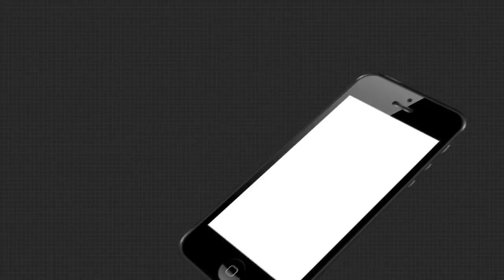ଘରେ ନପଶୁଣୁ ମୁଣ୍ଡରେ ବାଜିଲାଣି ଚାଳ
ଘରେ ନପଶୁଣୁ ମୁଣ୍ଡରେ ବାଜିଲାଣି ଚାଳ । ଲଘୁଚାପ ବର୍ଷା ଯୋଗୁଁ ୫ ନଂ ୱାର୍ଡରେ ଲୋକମାନେ ସମସ୍ୟାରେ ହନ୍ତସନ୍ତ । ହେଲେ ଭୋଟ ପାଇବା ପରେ ଏ ସ୍ୱପ୍ନ ସବୁ ସତ ହେବ ଟି? ଆବାସ ଯୋଜନାରେ ଘର ଖଣ୍ଡିଏ ପାଇଁ ଅନେକ ଥର ଜଣାଇଛନ୍ତି ।ଘର ମିଳିବା ତ ଦୂରର କଥା ଲିଷ୍ଟରୁ ନାଁ କାଟି ଦିଆଯାଉଛି । ସ୍ଥିତି ଏମିତି ଯେ ପଲିଥିନ୍ ଖଣ୍ଡେ ମିଳିନଥିବା ବି ଅଭିଯୋଗ କରିଛନ୍ତି ସ୍ଥାନୀୟ ଲୋକମାନେ .